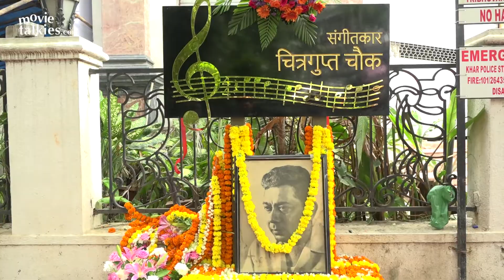Javed Akhtar Inaugurates 'Chitragupta Chowk' With Anand Milind, Udit Narayan, Alka Yagnik